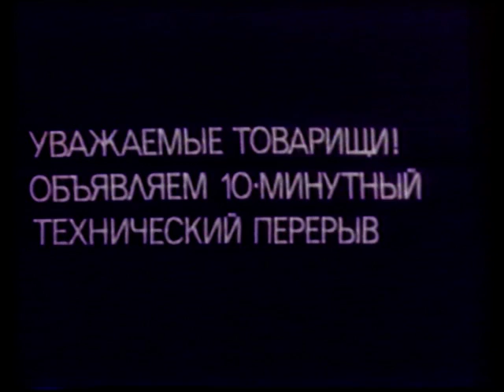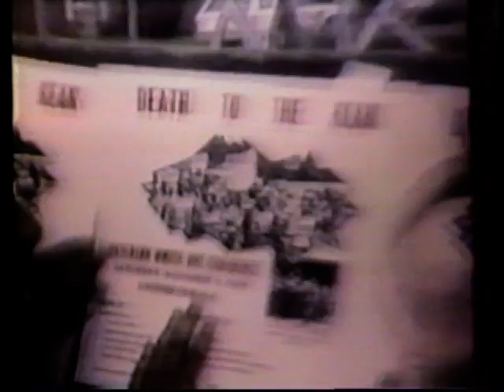Soviet TV - Rhythm and Licence To Kill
"Rhythm," an exercise program, and "Licence To Kill," which appears to be a documentary about life in the USA.